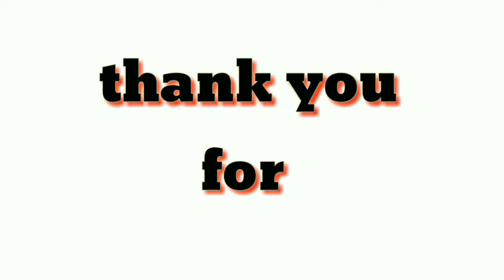Learning Hiligaynon challenge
salita ng tagalog to ilongga
the challenge
challenge accepted
ilonggo language
hiligaynon language
salitang hiligaynon
bicolana vs ilongga
bicolana
ilongga
ilongga gwapa